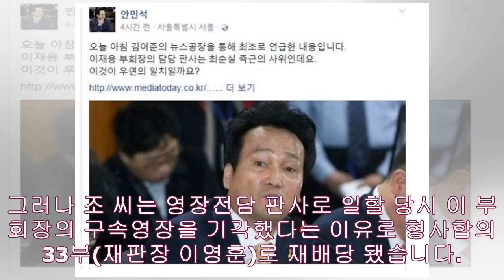이영훈 부장판사 프로필 이재용 최순실 관계- News Tistory